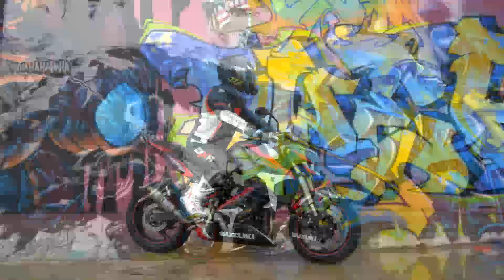Il a vraiment voulu nous percuter... / La mort du motovlog?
Salut les casqués ! Bon ben nouvelle vidéo avec un message à faire passer, on est tous responsable de ce phénomène.
 C'est comme ça partout, à la télé, sur youtube, tous dois donner envie de cliquer mais la qualité n'y est pas, et le plaisir n'y est plus quand tu crées du contenue c'est la partie la moins facile quand tu vois que ton travail ou celui d'autres  n'est pas du tout récompensé .
Beaucoup de bon youtubeur arrêtes à cause des buzz et contenus mis en avant qui sont franchement pas top parfois, Youtube à un algorithme vraiment spécial ...

Alors ça vous saoule peut être qu'on demande ça mais on ne force personne, simplement ça nous aidera vraiment a continuer .

Beaucoup pensent ça aussi n'hésite pas à partager la vidéo je t'en serais super reconnaissant !

Comme dirais Carlos, big bisous.

ps: ne me faites pas dire ce que j'ai pas dit je ne cautionne pas du tout le comportement de l'automobiliste mais à quoi ça sert de faire demi tour et de prendre encore plus de risque pour faire du buzz?

👍 LIKE, SI TU AS AIME
💬 COMMENTE ET DONNES MOI TON AVIS
 🗣 PARTAGE, SI TU VEUX ME SOUTENIR
Equipement :
👉 Blouson : Dainese AVRO D1 / Ixon Addict Air
👉Pantalon : DXR KICKBACK
👉 Bottes :  TCX S-Sportour Evo Waterproof
👉 Casque : AGV K1
👉 Gants : Alpinestar GP Tech / DXR WINTER CARBON
Equipement GSR 750 :
👉 Échappement : Yoshimura aliexpress
👉 Bulle : Ermax
👉 Support de plaque : S2 Concept
👉 Grille radiateur
👉 Support GPS RAM mount
👉 Clignotant led
👉 Feux led
👉 Poignée chauffantes aliexpress
👉 Durite aviation : Silverperformance
👉 Sabot moteur : S2 Concept
👉 GPS Tomtom Rider 500
👉 Poignée de réservoir : A-SIDER BLACK

📷 GOPRO HERO 3 + et GOPRO HERO 4